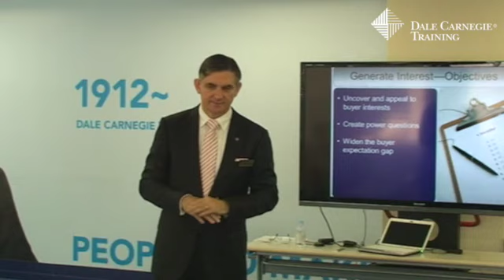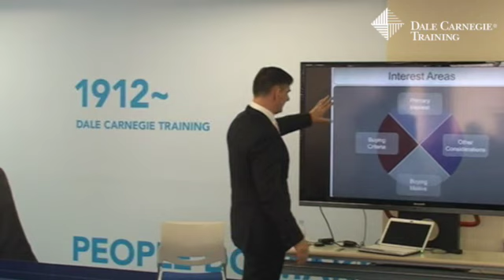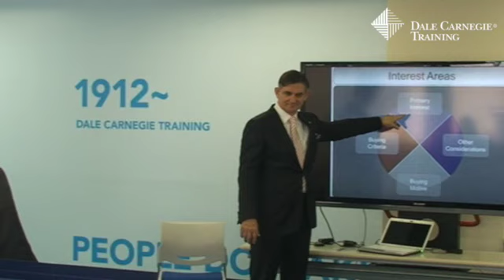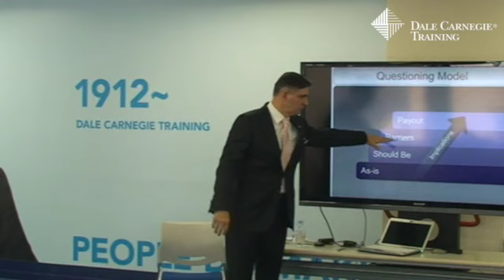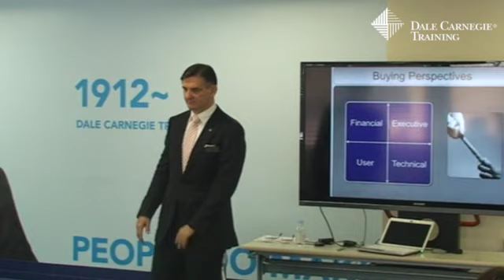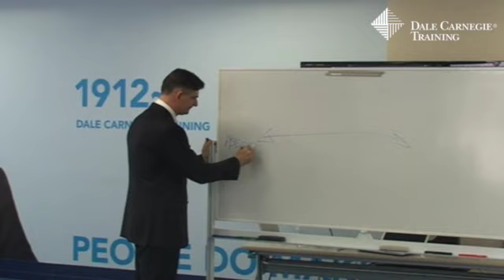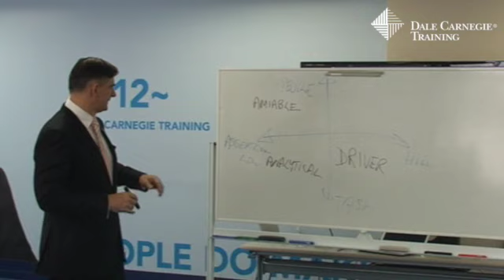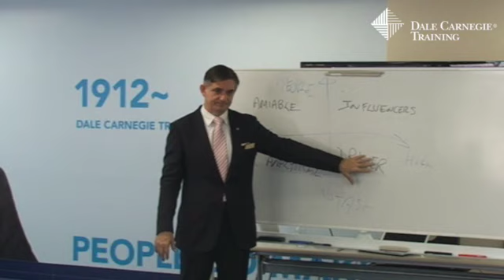Sales Training Japan Module 5: How to Understand Buyer Needs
Dale Carnegie Training Japan presents Dr. Greg Story's Sales Training Module 5: How to Understand Buyer Needs
In this Module we have been given permission to ask questions, so what should we be asking?  We cover the 4 step model for asking great questions and we link that to the role of the person we are selling to.  We also cover the 4 major personality styles, which are so important because each style needs is own communication formula.